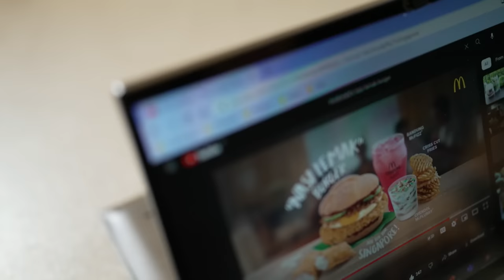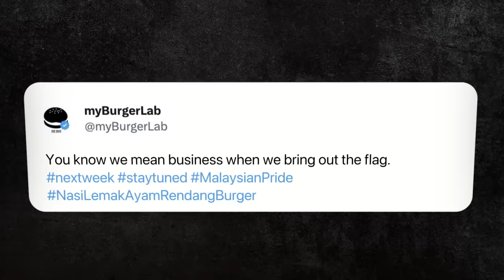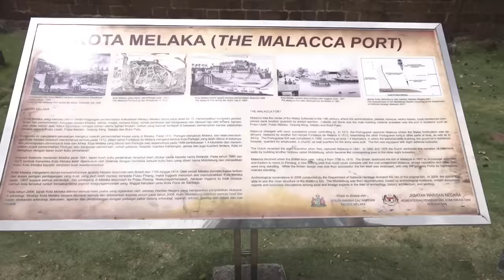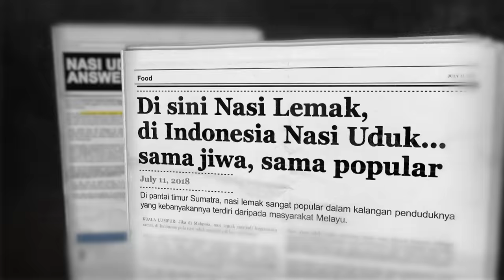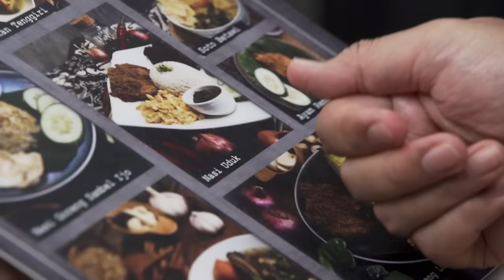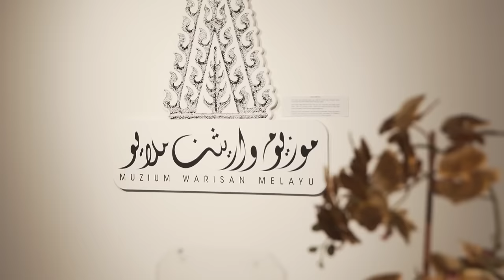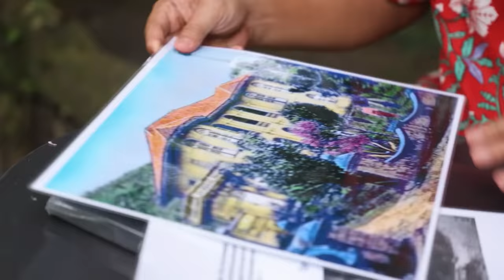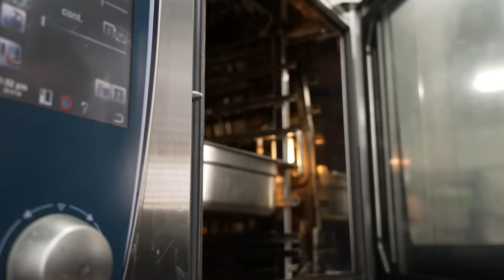Nasi Lemak: National Dish Of Singapore Or Malaysia? | On The Red Dot: Food Fight - Part 3/4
‘Nasi Lemak’, a crowd pleasing dish, is widely available in Singapore and Malaysia. There is literally a version for everyone. Yet, Singapore’s ‘Nasi Lemak’ is often picked on by Malaysian comedians, foodies and YouTubers who claim that Malaysia’s nasi lemak is not just better, but that it is their national dish.

The height of the food battle happened in 2017, when Singapore McDonald’s launched the ‘Nasi Lemak’ burger in Singapore. Some netizens wondered why Singapore was chosen when ‘Nasi Lemak’ was “from Malaysia”.

Has Singapore been commandeering Malaysia’s national dish all this while? Host Chef Ming Tan goes to Malacca and Kuala Lumpur and discovers that this common dish has a mysterious past.

0:00 Introduction
2:24 Nasi Lemak: Malaysia's national dish?
6:44 Indonesian connection to Nasi Lemak?
10:48 Roots of Nasi Lemak from Malacca
14:58 Can Singaporeans claim Nasi Lemak?
16:42 Singaporean VS Malaysian Nasi Lemak